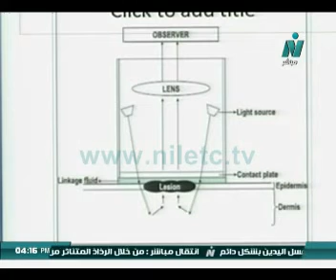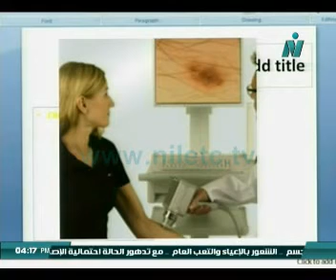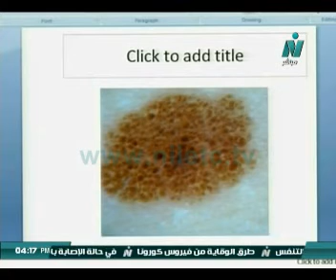ماهو الديرموسكوب ودوره فى تشخيص امراض الجلد؟....د/أمل بصيلة أستاذ الامراض الجلدية بطب القاهرة